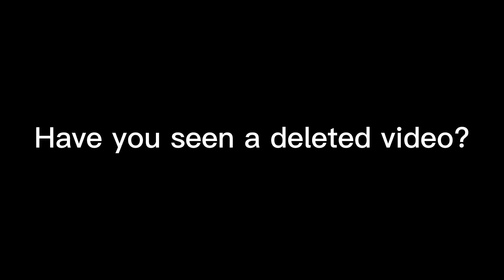Missing Video that I saw in 2021…